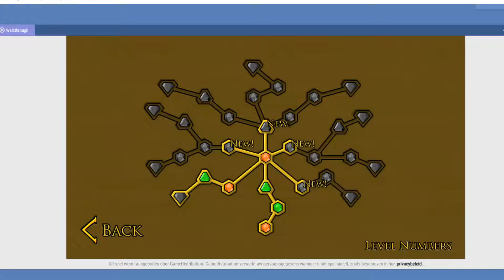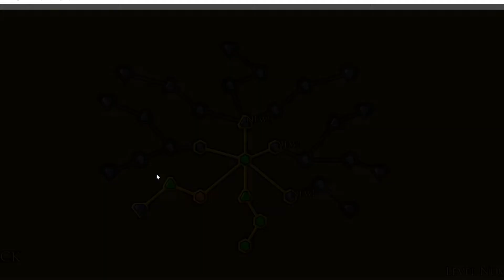Vuurjongen en watermeisje deel 1 [Met Erik-Jan]